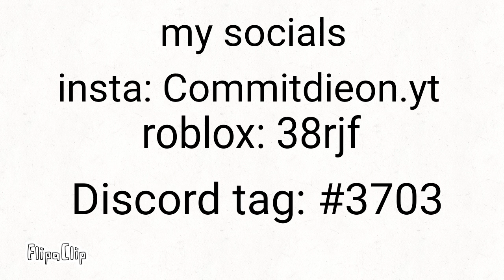Welcome to my channel! (Updated channel intro)